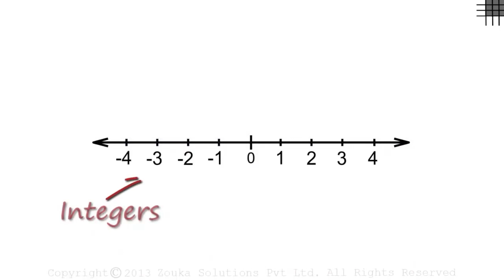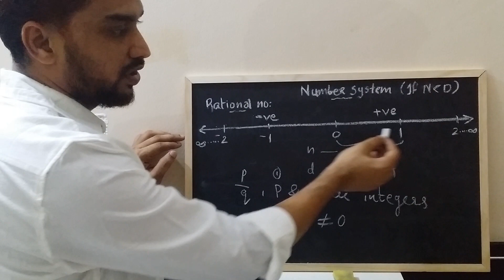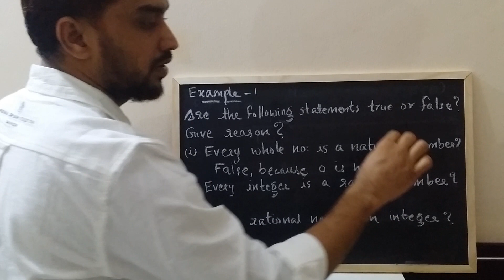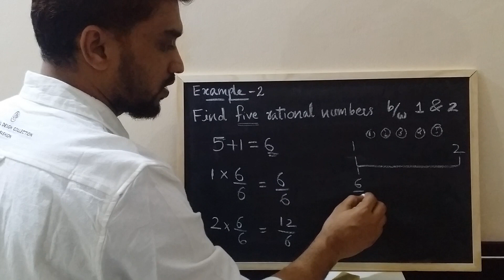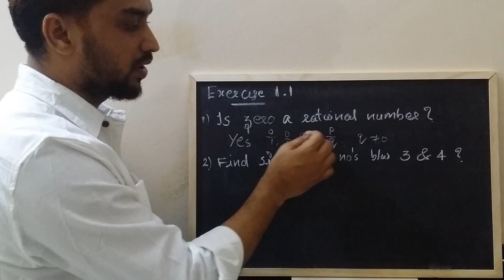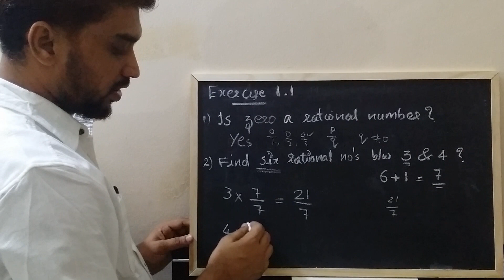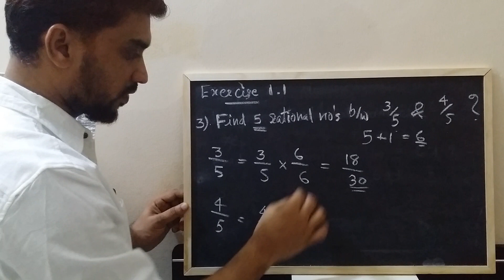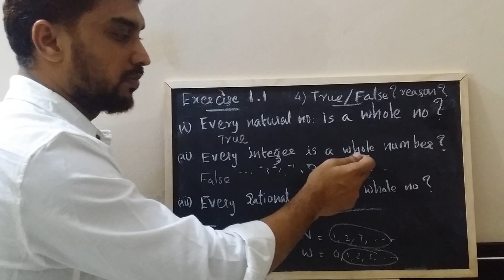maths grade 9 cbse ncert in malayalam chapter1 number system part-1